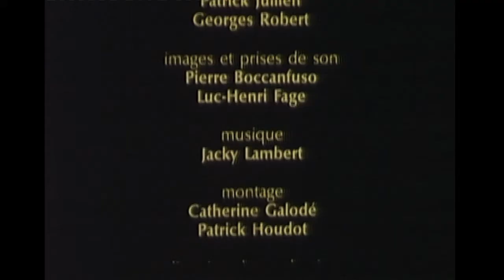La Traversee Impossible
La traversée ouest est de Bornéo, troisième île de la planète, couverte de jungle, en n’utilisant que les moyens de transports locaux : bateaux taxis, pirogues, trekking, radeaux de bambous. 1000 kilomètres de Pontianak à Samarinda, et la première découverte de la jungle de Bornéo, au cours de laquelle sera découverte la première grotte ornée de l'île, prémisses à une série d'expéditions spéléo-archéologiques…

* Prix du film d’aventure sportive, Festival de Lilles, 1988.

Coréalisation Luc-Henri Fage et Pierre Boccanfuso. Filmé en 16 mm, durée26 minutes | Production MC4 | Diffusion TF1 (Ushuaia), RTBF (Les sentiers du monde), Italie…